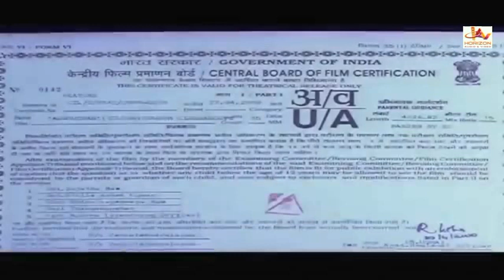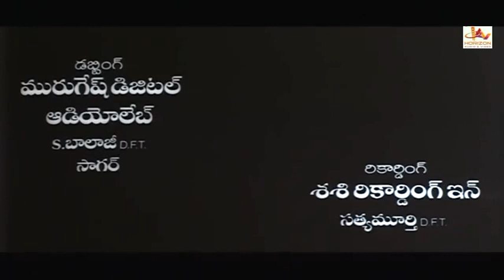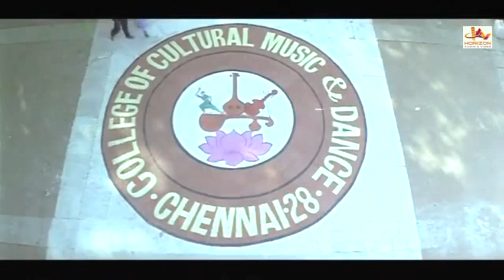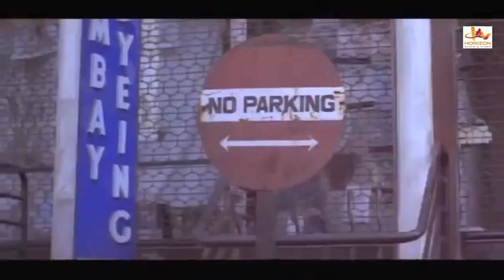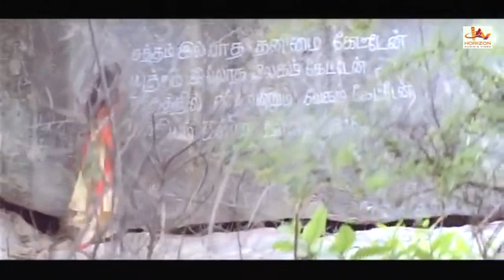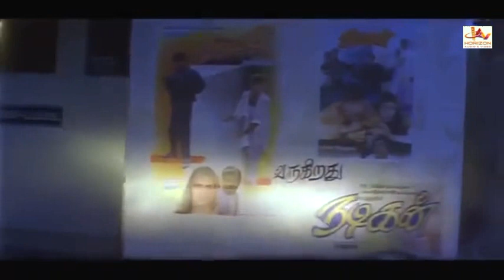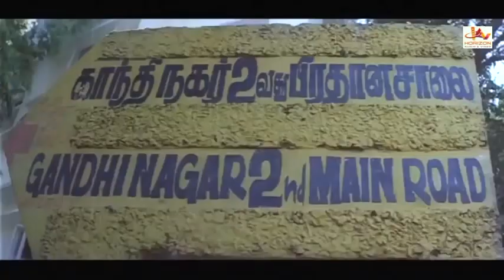Adbutham| Telugu Superhit Action Movie HD | Telugu Full Movie HD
Ayyinda Leda Telugu Full Movie part 9 ft Ali, Rekha, Brahmanandam, Uttej and Kota Srinivasa Rao. Directed by Bharath and produced Kotla Ravindranath Redy and Giridhar Reddy. Music composed by Raj - Koti.